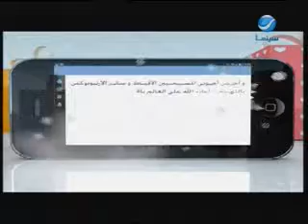EGYPT 220834 tv